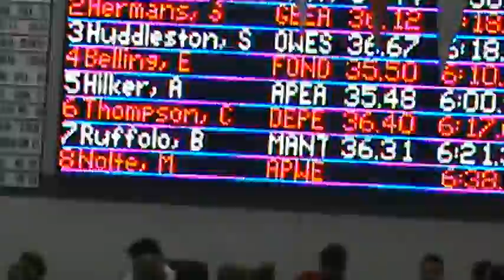2012 Sectionals @ Neenah- 500 Free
Bailey LeBeau- Lane 1
Breanna Ruffolo- Lane 7